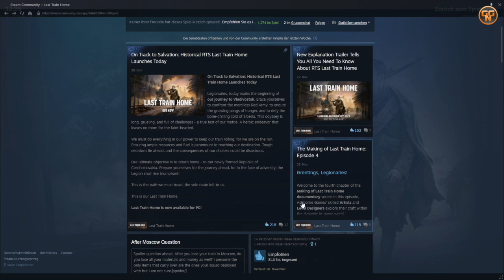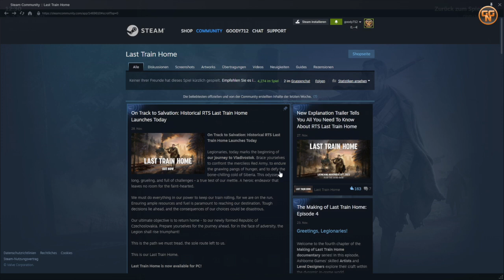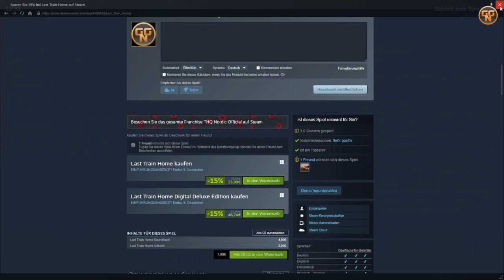Last Train Home - Gameplay Pur - Erlebe die erste Stunde von Last Train Home - Survival RTS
Eine absolute Überraschung zum Jahresende kommt von THQ Nordic mit Last Train Home ein Survival Taktik Echtzeit Strategie Spiel von toller Kulisse und mit einer tollen sowei wahren Geschichte.

Christian
presseATgoodygaming.de